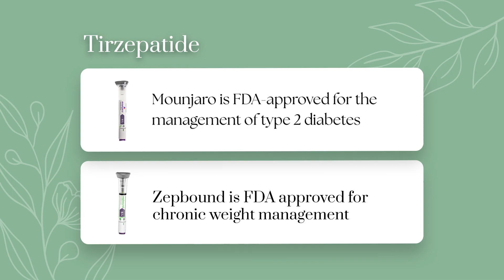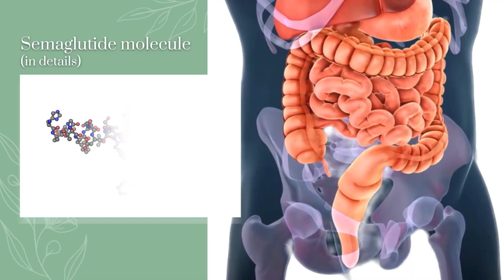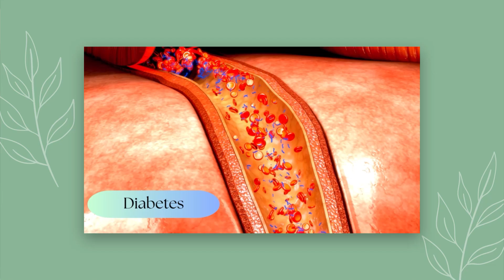Microdosing GLP-1: A New Approach to Inflammation-Driven Diseases | Empowering Midlife Wellness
When most people hear about GLP-1 medications like semaglutide or tirzepatide, they immediately think about diabetes or weight loss. In this video, I share a different perspective: the potential role of GLP-1 receptor agonists at microdoses in conditions where chronic inflammation is central to disease progression.

We know that inflammation underlies many disorders — from autoimmune disease to neurodegenerative conditions. While there are currently no large-scale clinical studies on microdosing GLP-1s for these indications, there are intriguing reasons to consider their potential. GLP-1 medications have been shown to influence metabolic pathways, reduce systemic inflammation, and even demonstrate neuroprotective properties in some research settings.

That’s why I’m interested in whether carefully supervised, very low doses of these drugs might offer benefits in conditions such as:

Autoimmune disease

Chronic pain syndromes

PCOS (Polycystic Ovary Syndrome)

Mood and mental health issues

Alzheimer’s disease and cognitive decline

Cardiovascular and heart disease

I want to be clear: this is an area of clinical curiosity, not established science. We don’t yet have the studies to guide us. But under the right medical supervision, there may be a safe way to explore whether microdosing could help patients who struggle with inflammation-driven diseases and have not found relief elsewhere.

At Complete Midlife Wellness Center, my team and I welcome patients who are interested in innovative, science-informed approaches to health. If this conversation resonates with you, I’d be glad to explore whether GLP-1 microdosing might be an option for your unique situation.

📚 Get my best-selling book, Sexually Woke: Awaken the Secrets to Your Best Sex Life in Midlife & Beyond

🪷 Join my Well Past Midlife Masterclass to gain a deeper understanding of how to optimize every aspect of your midlife wellness​

💻 Interested in booking an appointment?

✨ Dr. Susan Hardwick-Smith is a Board-certified Gynecologist and Certified Menopause Practitioner with over 25 years of experience in women's health, specializing in women's midlife wellness hormonal optimization and sexual wellness.

She is the founder of Complete Midlife Wellness Center in Houston TX, and author of “Sexually Woke- awaken the secrets to your best sex life in midlife and beyond”. She also hosts the popular podcast and YouTube channel “Empowering Midlife Wellness”. Earlier in her career, she founded Complete Women's Care Center, which became the largest all-female Ob/Gyn group in the country.

Dr. Susan is the recipient of the Texas SuperDoctor award over 15 times, as well as a multiple time recipient of H-Texas magazine’s Top Doctor and Top Doctor for Women awards. She's also been chosen as one of Houston's “three best rated gynecologists” for multiple consecutive years Dr. Susan is also an ICF certified life and leadership coach, multiple time marathoner and IronMan triathlete, and a mother of three young adults.